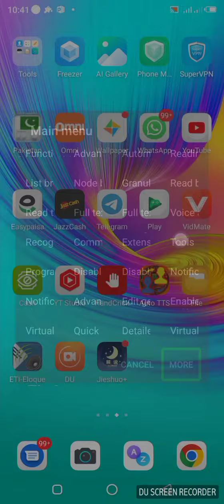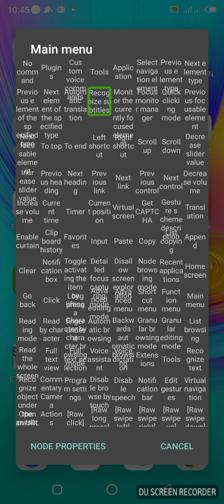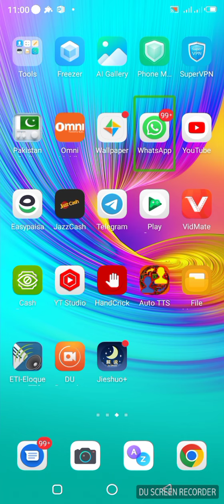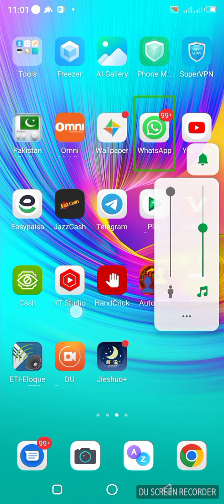New latest functions of commentary screen reader totally explained 2022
Hello friends aaj ke is video ke andar bataya Gaya hai 15 October ko CSR ki new aane wali update ke andar कौन-कौन se function add hue hain aur yah kaise kam karte hain friend hamare channel ko subscribe Karen aur notification BEL icon per jarur press Karen video acchi lagti like Karen Apne doston aur family ko share Karen thanks join my WhatsApp group WhatsApp number